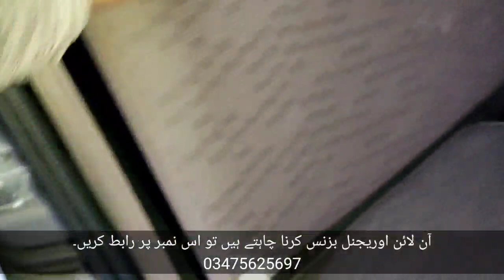Suzuki Every Triptonic 2021 Import for sale